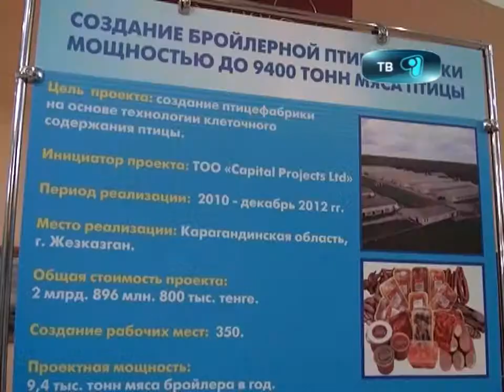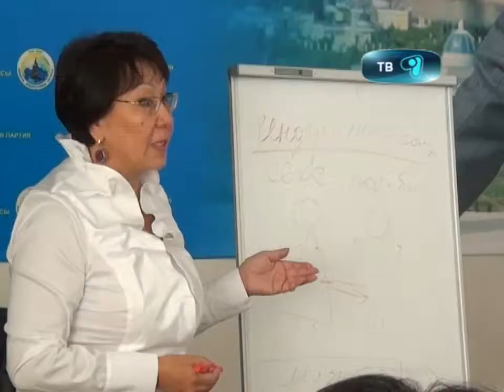12 09 12 04 VP8